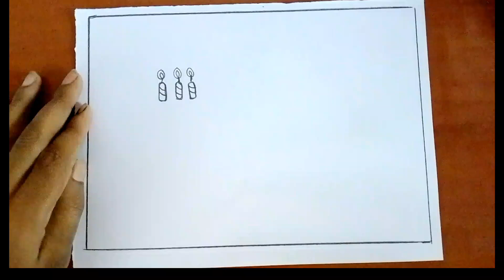How to Draw a Cute Cake Pencil Sketch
How to Draw a Strawberry Cake 🍓 Cute Dessert Food Art @ShuklaSketch

Painting
Drawing
Draw
Drawing Drawing
Draw pictures
Pictures draw
Draw cute things
Drawing anime
Drawing Tutorial
Draw mania
Draw io
Beautiful drawings
Learning Colors
coloring book
Coloring pictures
Coloring pages for kids
Coloring pages
Color
Drawing video
Drawing color
Step-by-step drawing
Drawing Tutorial
Drawing lessons
Easy Drawing
For Kids
For girls
For children's
Kids
Draw picture
Picture draw
Toys draw
preschoolers
online class
Tutorial video
Kids video
Children's video
Toddlers
Colors
Learning videos
Kids TV
Children TV